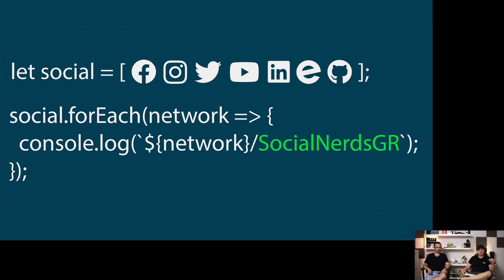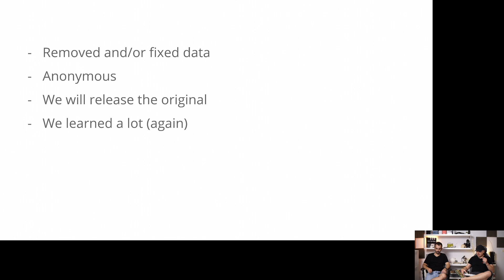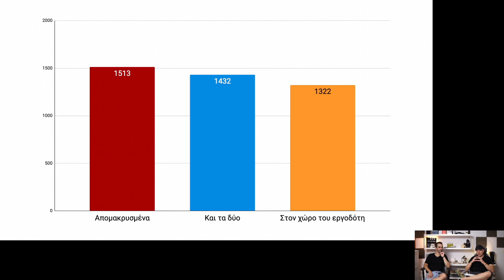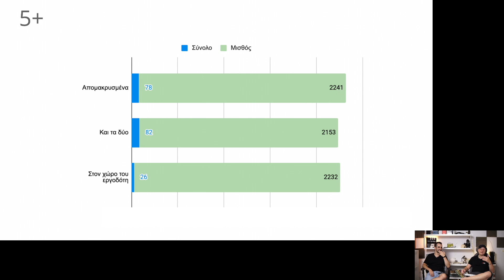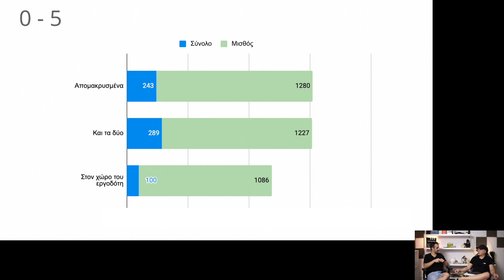Μισθός Προγραμματιστή Remote, Έρευνα 2021, NerdCast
Κάναμε μία έρευνα για τον μισθό του προγραμματιστή. Μας απάντησαν ~820 άτομα και μοιραζόμαστε τα αποτελέσματα μαζί σας.
Μιλάμε για τον μισθό με βάση τον τρόπο εργασίας.

Ή πες μας τι workshop θες

Είστε ομάδα και χρειάζεστε βοήθεια πάνω σε Docker, React, Laravel, Symfony, testing, Agile Methodologies; Επικοινωνήστε μαζί μας SocialNerds.gr

GreekDigitalCommunity.com

Συμμετέχοντες,
Thanos Korakas
Thanos Nokas